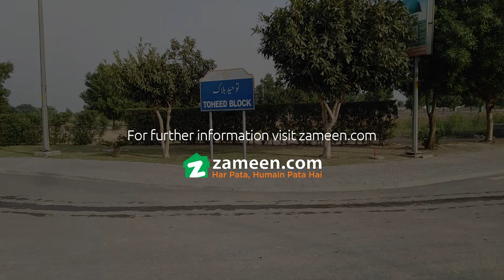10 MARLA RESIDENTIAL PLOT FOR SALE IN TAUHEED BLOCK SECTOR F BAHRIA TOWN LAHORE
We Have a 10 Marla Plot For Sale In Tauheed Block Sector F Bahria Town Lahore. We Recommend This Investment If You Are Looking To Get A Good Return On Investment Within 2-3 years.

Bahria Town Lahore Has Compensated Sector F File Holders In This Block With 5 Marla, 10 Marla & 1 Kanal Plots And These Plots Are Available In Resale For Owners.

There Is No Doubt That Tauheed Block 10 Marla Plots Are Best Investment Opportunity Right Now As Nearest On Ground 10 Marla Rate 80 LAC

For More Information On This Property And Express Service, Give Us A Call At Given Numbers.